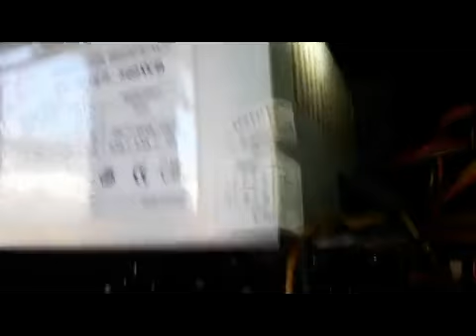Orçamento Francisco Araujo